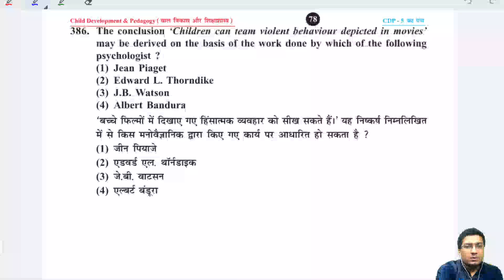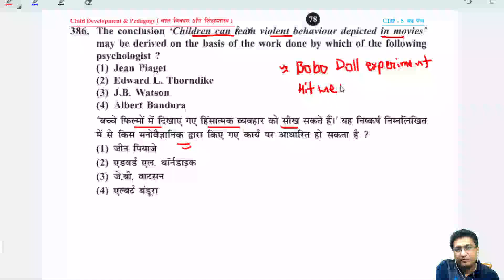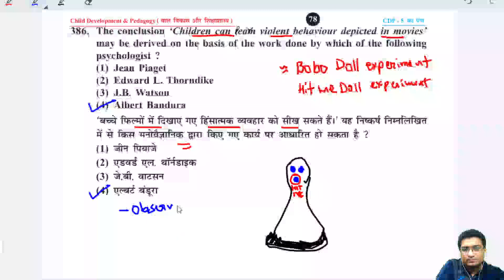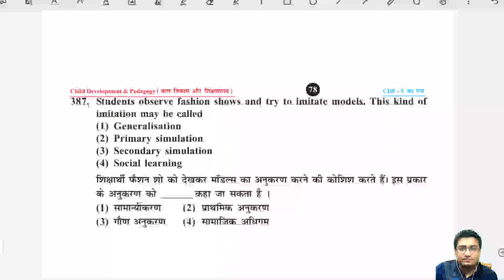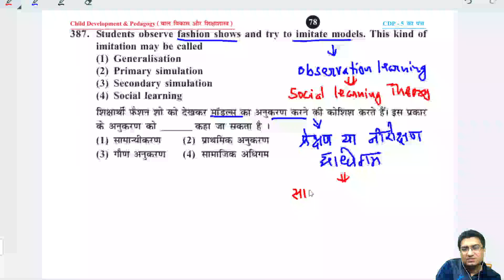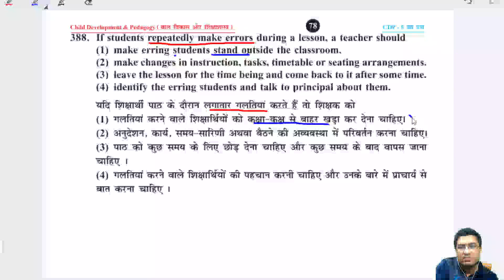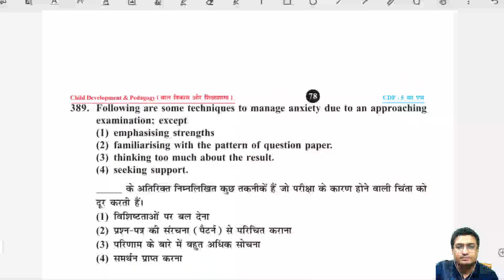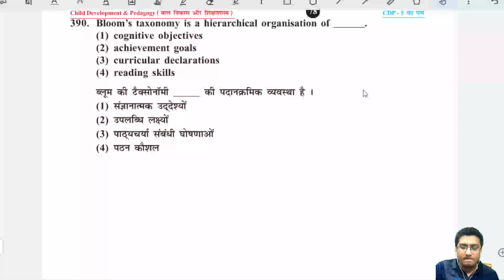CTET, DSSSB, KVS, REET | CDP 5 Ka Punch-78, Child development and pedagogy MCQ | By Pawan Sir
Child Development & Pedagogy - Important Questions MCQ | By Pawan Sir
बाल विकास और शिक्षा शास्त्र - महत्वपूर्ण प्रश्न

Playstore Link For App -Teststar - Mobile Application, Neelkanth Education,

CDP 5 Ka Punch series, Child development and pedagogy MCQ | By Pawan Sir, for CTET, DSSSB, KVS, NVS,  REET
Child Development & Pedagogy  CDP 5 Ka Punch

2. CDP 5 Ka Punch Child development and pedagogy MCQ | By Pawan Sir, for CTET, DSSSB, KVS, REET, UPTET, SuperTET, PSTET by Pawan sir (Pawan kumar jha)

4. RPSC 1st Grade School Lecturer, Education Psychology (English Medium) by Pawan sir (Pawan kumar jha)

1.  CTET 2020 | Child Development and Pedagogy | Second Edition | By Pearson
2. Pearson CDP Book:
3. Pearson CTET Social Science Pedagogy:
4. Pearson Science Pedagogy:
5. CTET and TETs English Language and Pedagogy Paper 1 and 2
6. Disha Publication Child Development & Pedagogy for CTET & STET (Paper 1 & 2) with Past Questions (ENGLISH MEDIUM)
7. Disha Publication Child Development & Pedagogy for CTET & STET (Paper 1 & 2) with Past Questions (HINDI MEDIUM)
8.CTET Success Master Maths & Science Paper-II
9.CTET Science Social/Studies Paper-II
10. Arihant CTET Previous Year Paper-2:
11. English Pedagogy Saroha Publication:
12. Hindi Grammar & Pedagogy Saroha Publication:
13. Wiley's EVS Pedagogy:
14. Wiley's Maths Pedagogy:
15. R. Gupta CTET Previous Year for Paper 1: